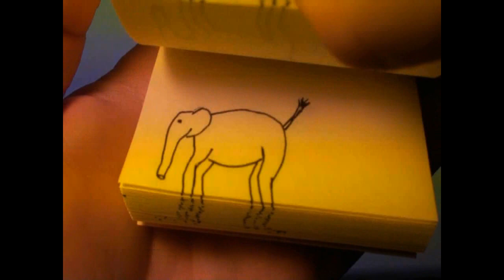More Circus Tricks That History Forgot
Circus enthusiasts will be pleased to know that historians have uncovered a vast wealth of forgotten big-top tricks.